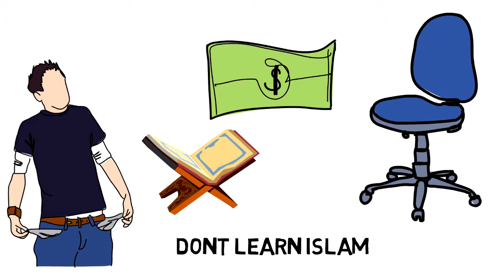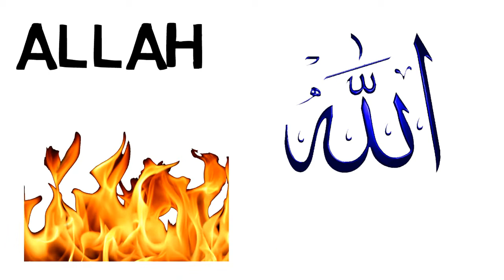This Trick Of Satan(Devil) Takes You Away From Allah || Tim Humble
A beautiful reminder by the Brother Tim Humble about one of the biggest trap of Satan(Devil) is highlighted.

Our beloved Prophet (SAW) said about time in Hadith: “There are two blessings which many people lose: (They are) health and free time for doing good” (Bukhari).

in the Quran when He says:  “I have only created Jinns and Men that they may serve Me. No Sustenance do I require of them, nor do I require that they should feed Me. For Allah is He Who gives (all) Sustenance, Lord of Power, Steadfast.